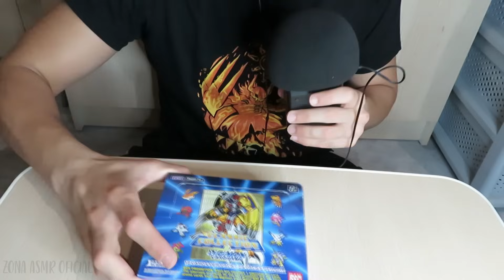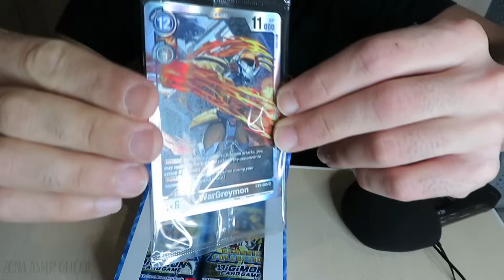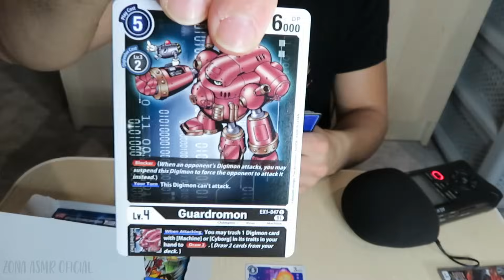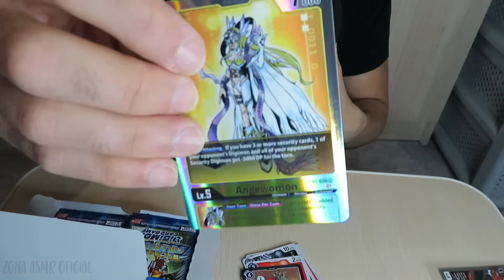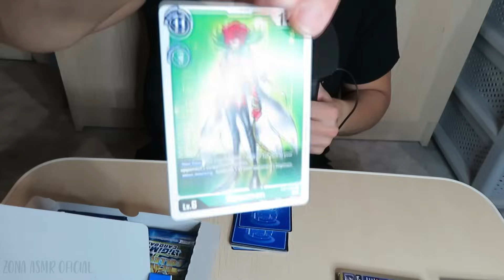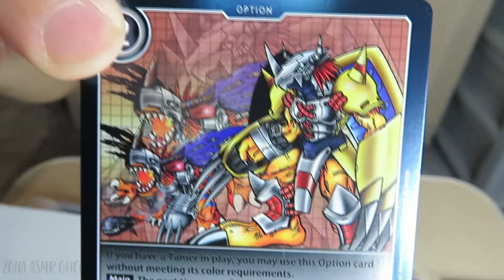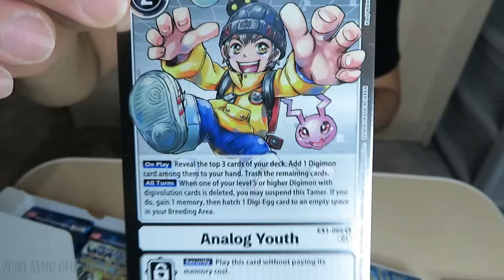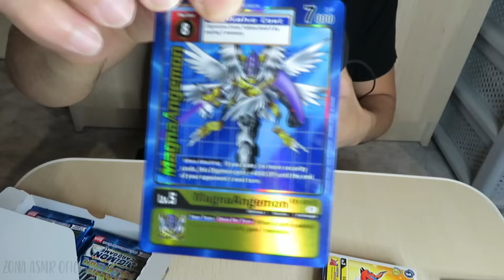ASMR | Apertura Cartas DIGIMON Classic Collection BT01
¡ABRE AQUÍ PARA SABER MAS!

+Bienvenid@s a un nuevo ASMR de apertura de cartas. Esta vez voy abrir sobres de la primera edición BT01 o EX01, de la caja Classic Collection. Espero que os guste.

**Se recomienda el uso de auriculares para una mejor experiencia**

Envíos a CASI TODOS LOS PAÍSES.

Con esta oferta, con cada pedido estarás apoyando al canal. Ya sabéis que si no me pareciesen buenas no las recomendaría, pero son la caña! Solía comprar antes de esta colaboración, está buenardo. 😎